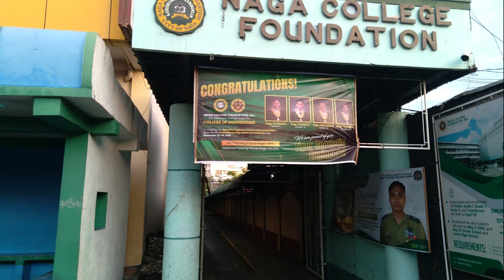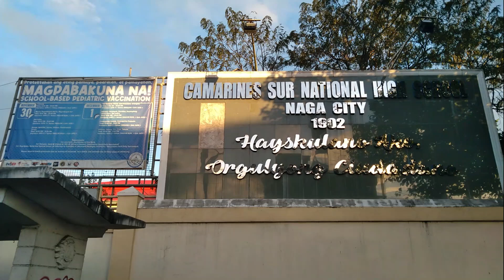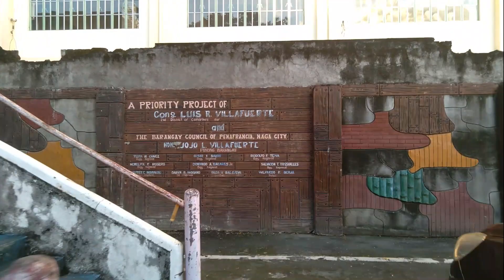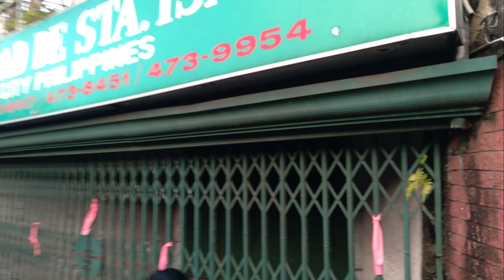Discover the Vibrant Cityscape of Naga: Experience Francia's Charms in Camarines Sur!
Please help us to reach 10,000subscribers

oOo
Welcome to Naga City, the heart and soul of Camarines Sur! Join us on a journey of discovery as we explore the vibrant cityscape and rich culture of this charming destination. In this video, we'll take you on a tour of Francia, one of the city's most iconic neighborhoods.

Francia is known for its colorful buildings, bustling streets, and lively atmosphere. From the moment you arrive, you'll be swept up in the energy of this dynamic community. The area is home to a diverse array of shops, restaurants, and local businesses, giving visitors plenty of opportunities to shop, dine, and experience the best that Naga has to offer.

But Francia isn't just a place to shop and eat. It's also a cultural hub, with numerous landmarks and attractions that showcase the city's rich history and heritage. From the magnificent Naga Metropolitan Cathedral to the iconic Peñafrancia Basilica Minore, there's no shortage of awe-inspiring sights to see in this vibrant neighborhood.

And if you're looking for adventure, Francia has plenty of that too. Take a stroll along the charming Magsaysay Avenue, where you'll find an eclectic mix of street vendors, performers, and musicians. Or head to one of the area's many parks and green spaces, where you can relax, recharge, and soak up the beauty of this enchanting city.

Whether you're a first-time visitor or a seasoned traveler, Francia is a must-see destination in Naga City. So come along with us as we experience the charms of this vibrant neighborhood, and unlock the wonders of Camarines Sur!